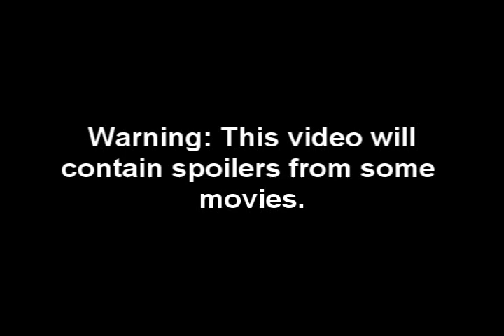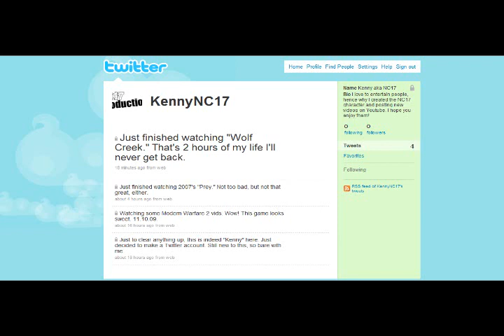One Thing That Pisses Me Off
There hasn't been a OTTPMO video this year, eh? Lets fix that!